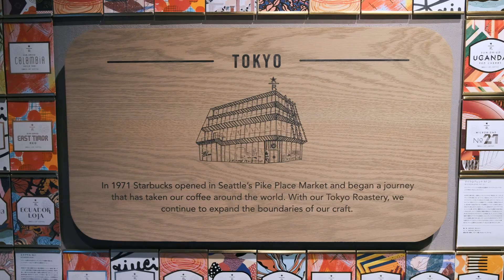Starbucks Reserve Roastery Chicago IL - Fujifilm X-H1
The biggest Starbucks in the world and it's only 45 minutes away from where we live...so we finally visited, and i took some video clips.
These shots were taken with Eterna, DR400 in 4K 200mbps and most were around ISO 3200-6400

Fujifilm X-H1 + 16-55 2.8 Eterna profile, graded and edited in Resolve 16